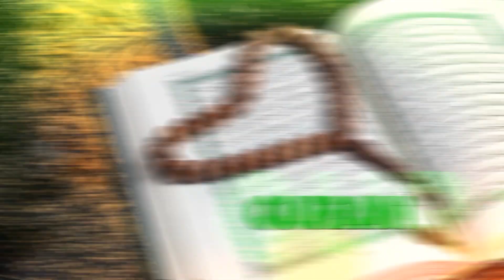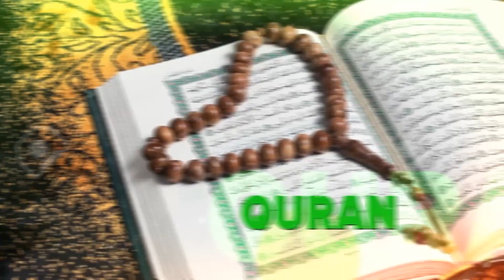Eby'okuyiga Mu Kyafaayo Kya Nabbi Musa (A.S) Enkolagaana Y'obusiraamu part 2